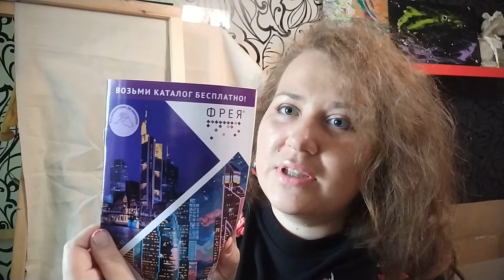Моя распаковка покупки из Леонардо - чернильные карандаши DERWENT INKTENSE и акриловый грунт.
Распаковываю посылку из хобби-маркета Леонардо
1. Карандаши Derwent (15 шт.)
2. Белый грунт для проклейки и акриловый грунт "ТАИР"
3. Перо чертёжное "Сонет"

FOR ARTIST:
Americana Dazzling Metallic Set
FolkArt Color Shift Acrylic
SAX True Flow Acrylic Paint Set (MUST HAVE!)
DecoArt 2 Ounce
Arteza Acrylic Paints